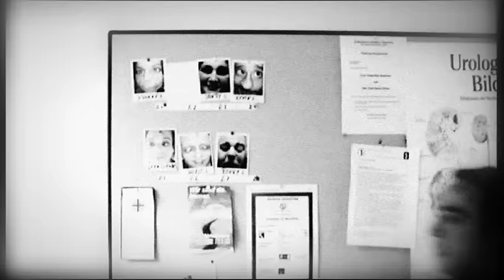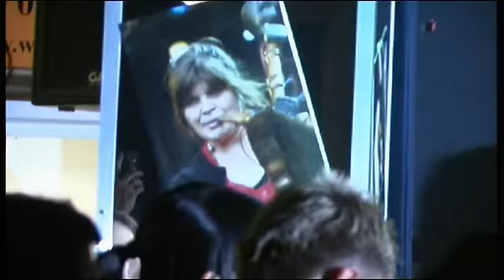SCHELMISH - Die hässlichen Kinder (Official Video)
Die Schelme bezeichnen sich selbst zwar als fett, hässlich und asozial, doch sollte man sich von dieser Vorstellung nicht abschrecken lassen. Ganz im Gegenteil, denn es ist diese Ehrlichkeit, die der deutschen Band über die vergangenen Jahre eine ungemein große und stetig wachsende Fanbase eingebracht hat. So zeigen Schelmish auch auf ihrem neuen Album, das passend „Die hässlichen Kinder betitelt wurde, wie gut sich das Mittelalter mit frechem Punk-Vibe, eingängigen Ohrwurmrefrains und lauten Stromgitarren verbinden lässt. Kein Wunder also, dass die Schelme diese fesselnde Mischung „Heavy Bagpipe-Punk genannt haben. Selten hat die Verbindung aus Gitarren und Dudelsack so explosiv geklungen und wer diese CD einlegt, sollte sich auf eine ausgelassene Party einstellen, denn bei diesen Liedern werden wohl nur die wenigsten ruhig sitzen bleiben können. Im besonderen zeichnet sich dieses Album durch seinen musikalisch-stilistischen Abwechslungsreichtum aus, der sich eben von Punk, über klassischen Mittelalterrock bzw. Metal und Balladen, sogar bis hin zu Southern Rock-inspirierten Stücken wie „Sommer oder elektronischen Ausflügen wie „Goresh erstreckt. In den zum Großteil deutschen Texten gehen die Schelme auf Themen der Gegenwart ein, doch vermeiden sie es stilvoll, mit dem erhobenen Zeigefinger zu arbeiten., wobei sie aber nicht davor zurückschrecken, mit einem Augenzwinkern eine sehr klare Sprache zu wählen. In einem dieser Lieder erklären Schelmish, dass sie ihren Fans „die Sterne vom Himmel holen. Ein bekanntes Motiv, doch ist man als Zuhörer versucht, der Band Glauben zu schenken. Denn was die Schelme versprechen halten sie auch!